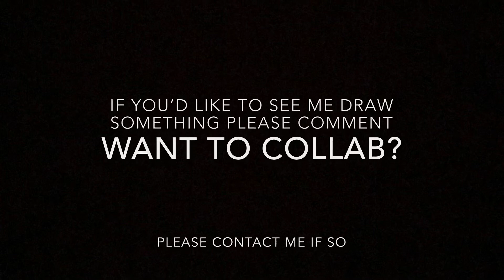Drawing my friend as a nun